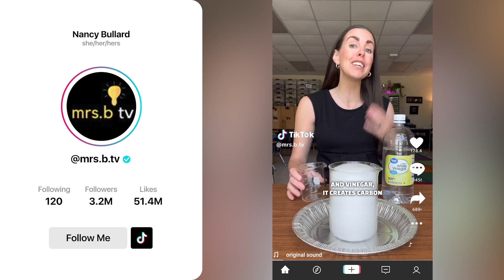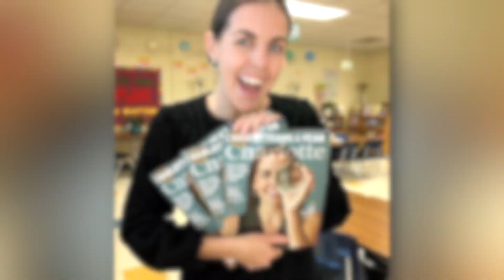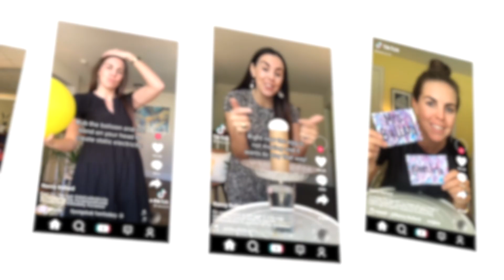The Social Media Scientist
How alumna Nancy Bullard is using social media to bring her love of science to millions.